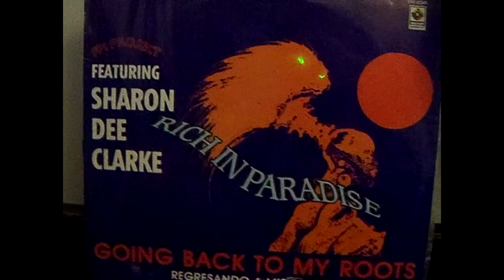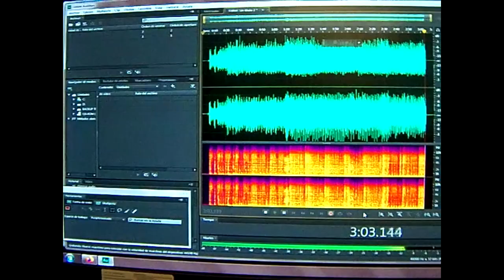FPI Project Feat. Sharon Dee Clarke - Going Back To My Roots (Remix Version)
FPI Project Feat. Sharon Dee Clarke
Going Back To My Roots (Remix Version)
1991
Technics SL-1200 MK2
Numark M6 usb
Intro : M. Aello